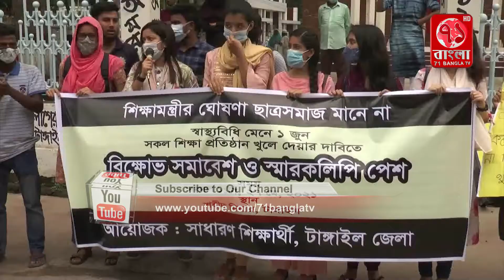শিক্ষা মন্ত্রীর ঘোষণা প্রত্যাখান করে টাঙ্গাইলে শিক্ষার্থীদের মানববন্ধন